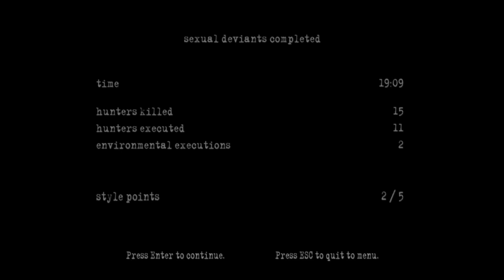Manhunt 2 - #3 Sexual Deviants (Sane)